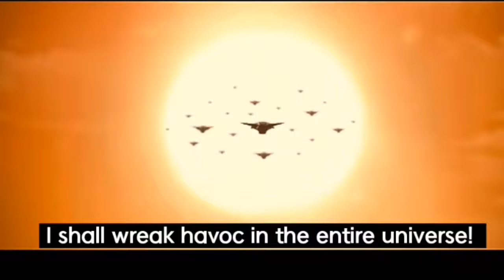Hanuman movie trailer review😍😱 || Aap logo ne dekhi hindi movie kids 5/5 Star rating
HANUMAN Movie Teaser Trailer And REVIEW || Must Watch Movie entertainment enjoy kids hanuman jaishreeram 👍👍🙏🙏